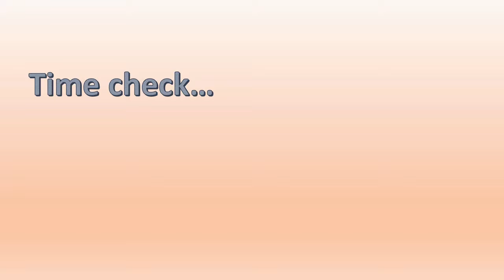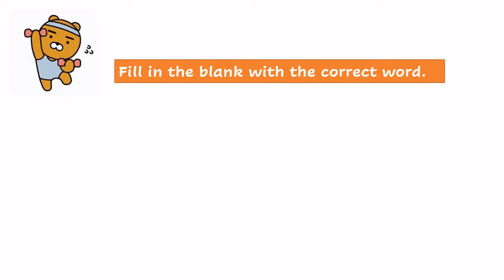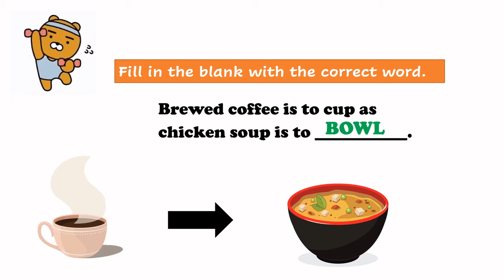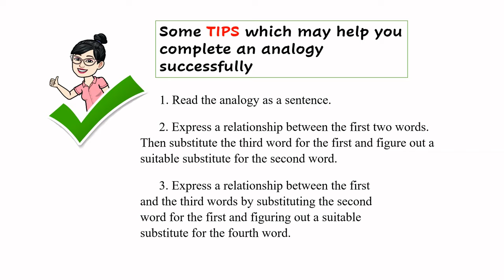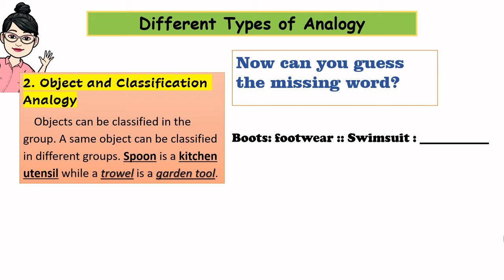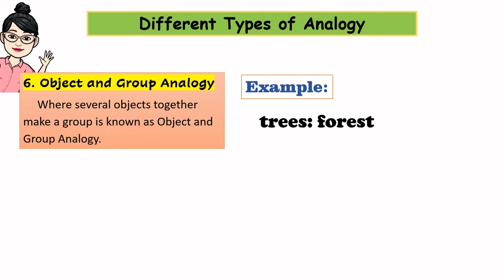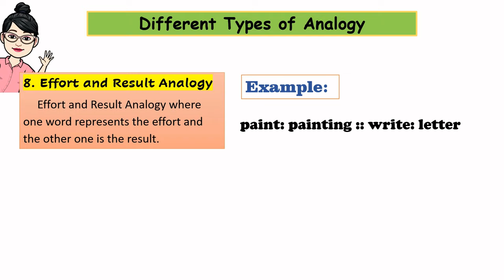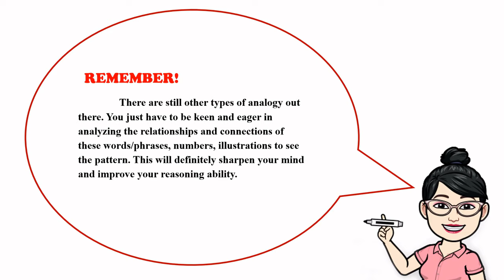Completing an Analogy || GRADE 7 || MELC-based VIDEO LESSON | QUARTER 1 | MODULE 1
Learn the easy way about Completing an Analogy  :) I-taglish natin yan! Madali lang dito!

Topic for this Episode: Completing an Analogy